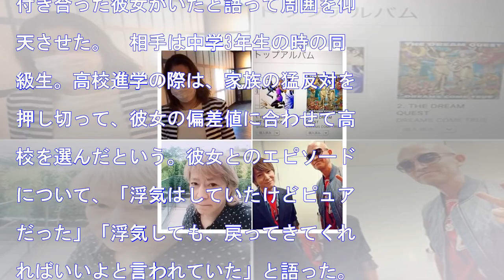ひと夏で120人と関係 サイテーホストの高校時代とは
HQ 14日、HKT48兼STU48の指原莉乃と、ブラックマヨネーズの小杉竜一、吉田敬がAbemaTV（アベマＴＶ）でMCを務める『指原莉乃&ブラマヨの恋するサイテー男総選挙』（毎週火曜よる9時～）が放送された。この番組は、ゆがんだ恋愛観を持つサイテー男たちから極悪非道なエピソードを聞き出し、女子がサイテ...